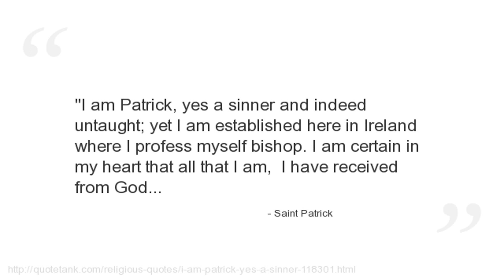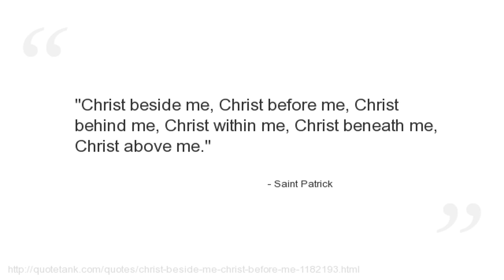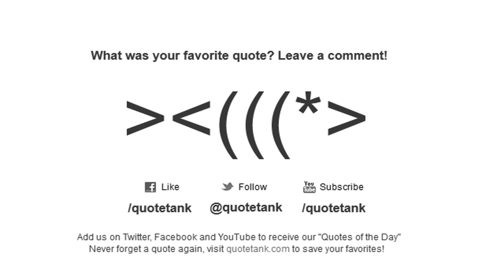Saint Patrick Quotes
Who is Saint Patrick?
The most generally recognized patron saint of Ireland or the Apostle of Ireland, although Brigid of Kildare and Colmcille are also formally patron saints.